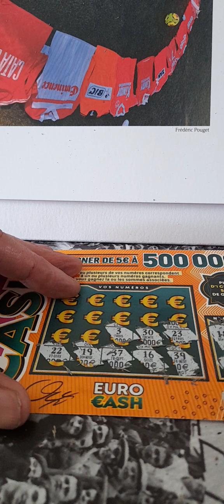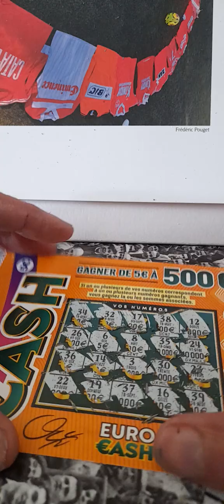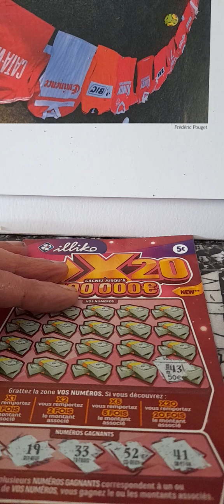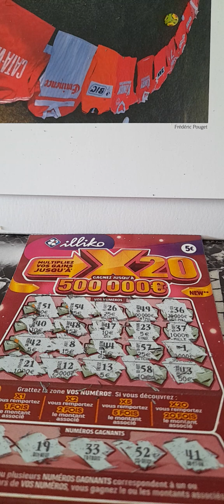❤❤AS T ON AUGMENTER LA CAGNOTTE DU CHALLENGE DES 20000 ABONNES INSCRIVEZ VOUS C EST GRATUIT ❤❤